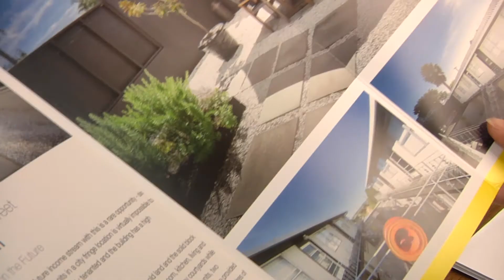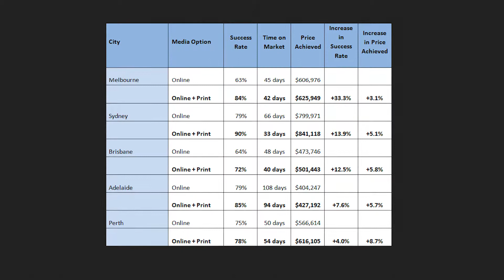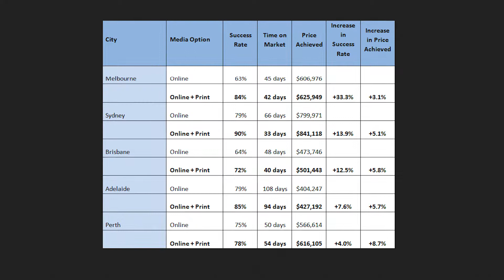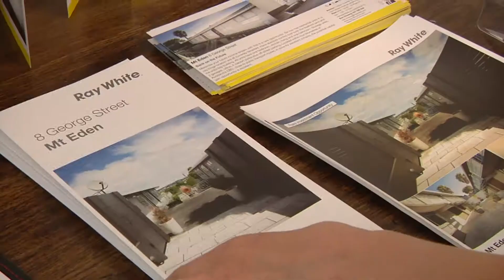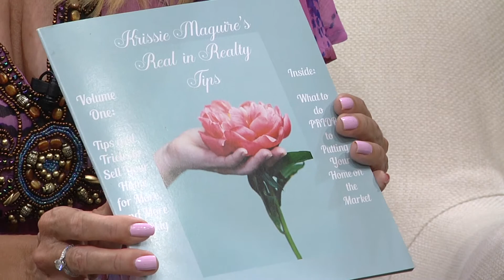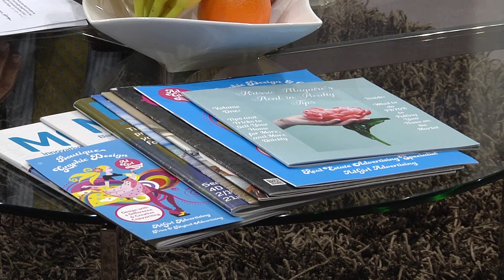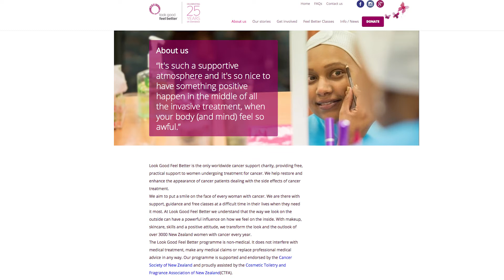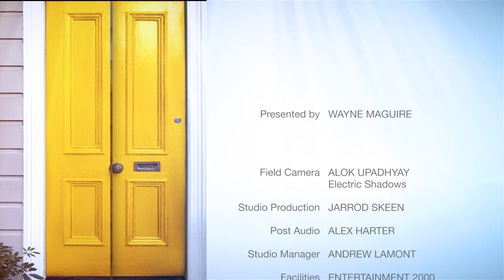Property Success SHOW 9 YouTube version